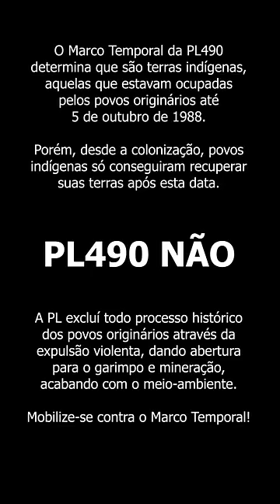⛵Chegada de Cabral⛵